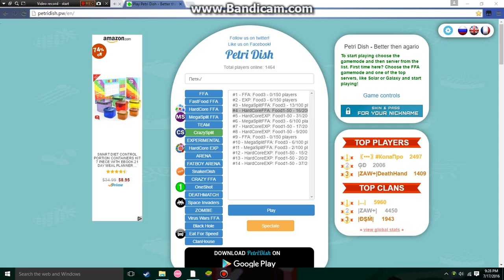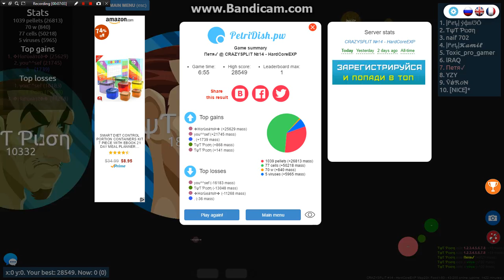Petridsh #4 FT/ Insane reverse tricksplit